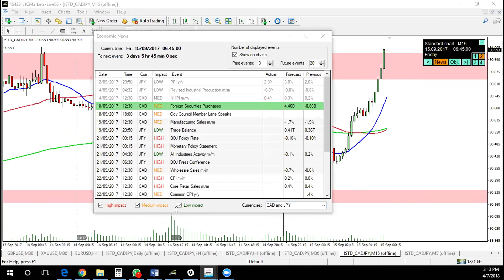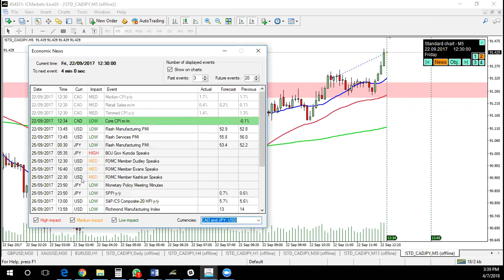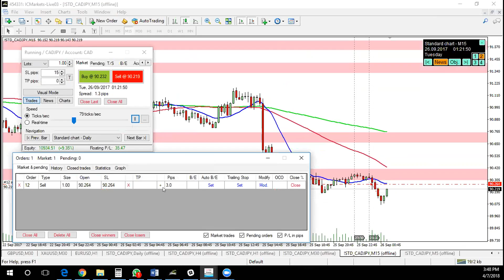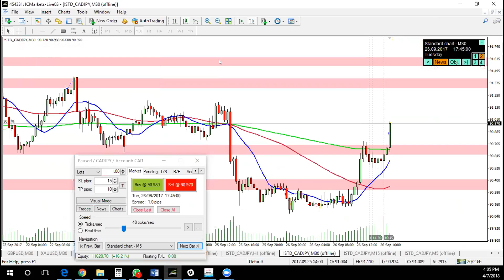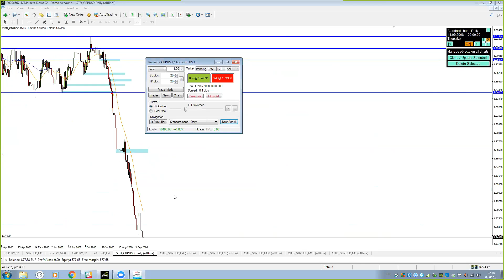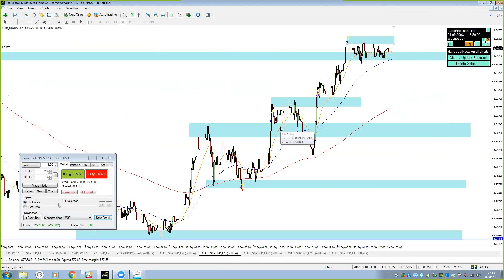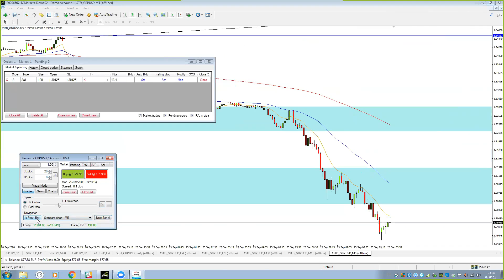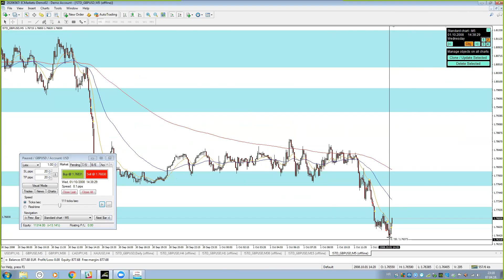Forex Scalping Simulation With Students!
Mentorship and training with forex traders / students worldwide.

The Forex Scalpers Education live trading group. Best forex education mentor program on the globe.

Mentorship $250-  (one time fee) Acces to all my content + live community group and App with over 800 traders worldwide.

Free public telegram channel (not member channel)